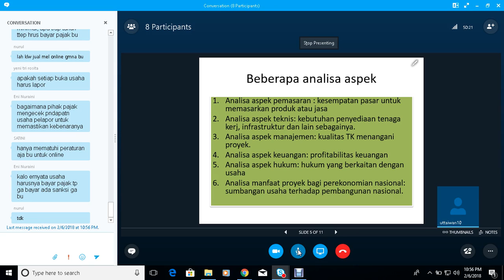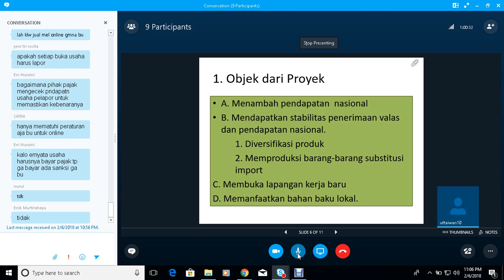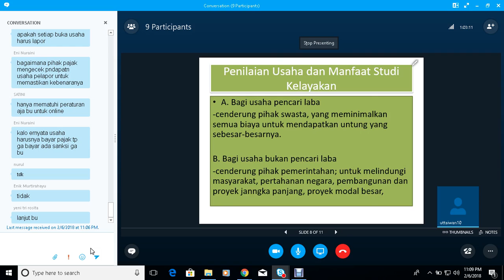2018 1 STUDI KELAYAKAN BISNIS UTT OL1 20180206 2